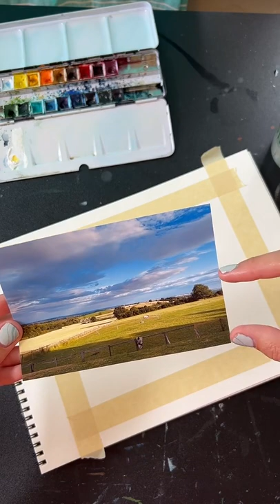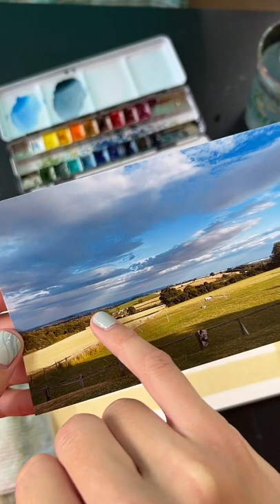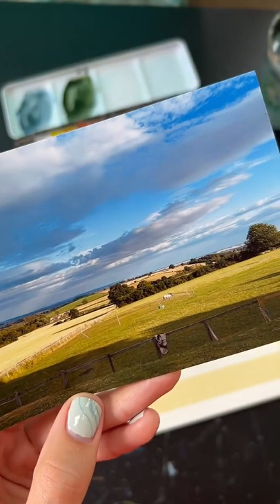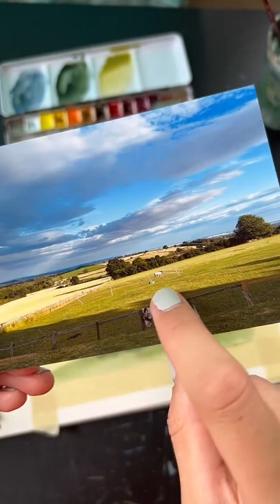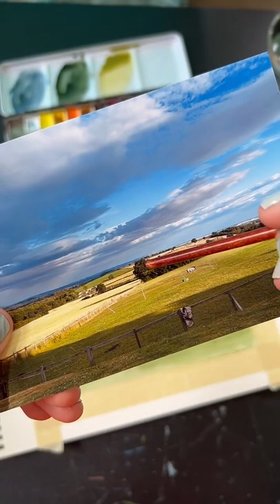Paint n sip #71 | Yorkshire landscape real time watercolor tutorial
Enjoy this watercolor Yorkshire landscape tutorial from my TikTok livestream on September 10, 2022.

Art supply recommendations